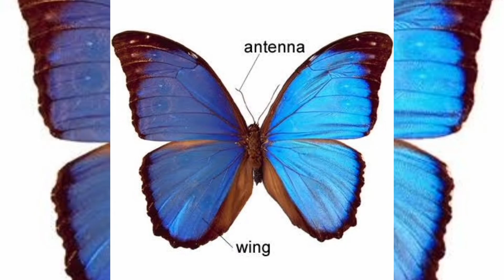⚡ ఈ జీవికి 3 గుండెలు వుంటాయి 😲Top 5 amazing facts#viralshorts top intresting facts telugu 😱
you tube shorts
telugu shorts
telugu videos
telugu short videos
telugu you tube shorts
videos telugu
telugu trending shorts
videos
facts
short videos
short facts
Telugu yt shorts
yt shorts
yt short videos
shorts
facts
videos
videos
you tube shorts
veldurthi abbai Telugu
Telugu trending short video
telugu viral short videos
telugu trending fact videos
facts in Telugu
telugu trending shorts
short videos telugu
you tube shorts

10 amazing facts

Unbelievable facts

10 interesting facts

What is the most interesting fact in the world,

10 facts about India?

100 Facts in Telugu

Interesting facts in Telugu 2022

Interesting Facts in Telugu 2021

30 Facts in Telugu

History facts in Telugu

Knowledge Facts in telugu,

Daily facts Telugu

Top 10 Interesting Facts in Telugu | Unknown and Amazing Facts ...

YouTube Telugu badi

use permitted by copyright statue that might otherwise be infringing. Non-profit, educational or personal use tips the balance in favor of fair

in this video educational purpose only

in this video educational purpose only not take for sireasly

in this video clips and images-pixles and pixaby